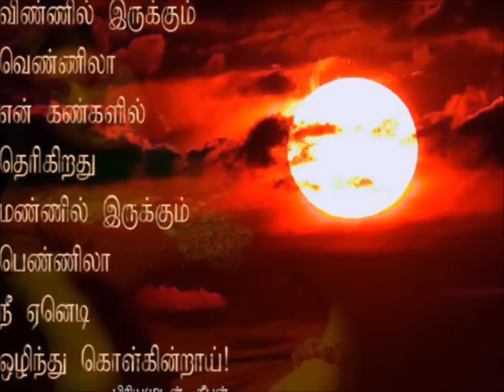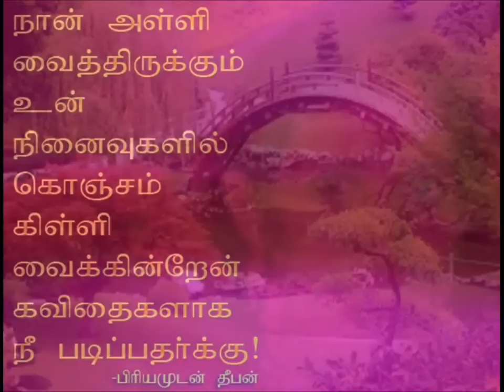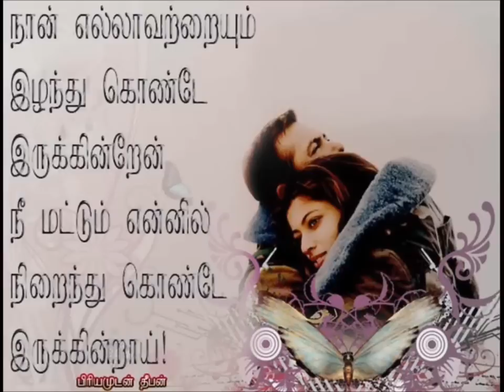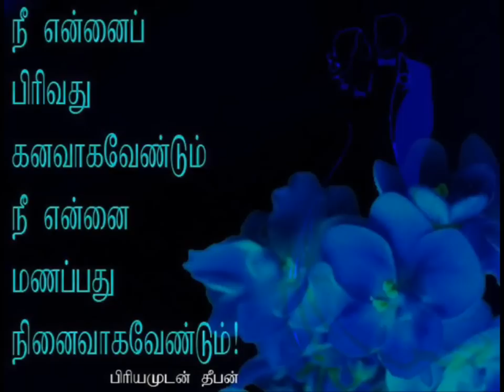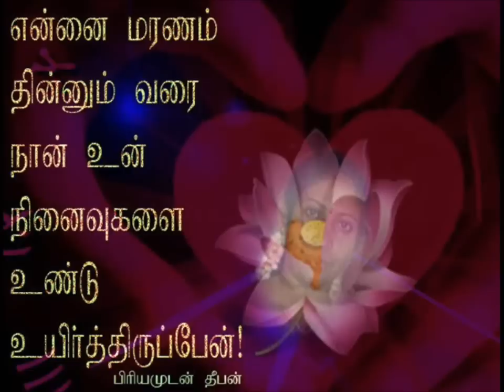இதயம் பேசும் கவிதைகள்-1